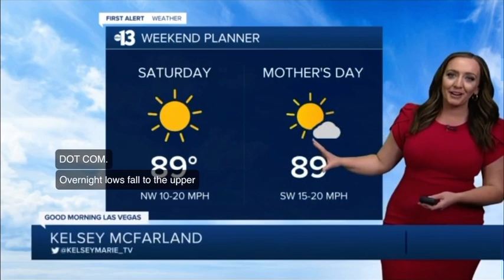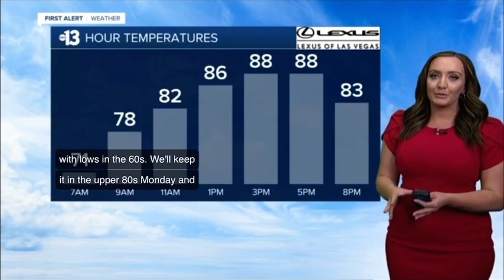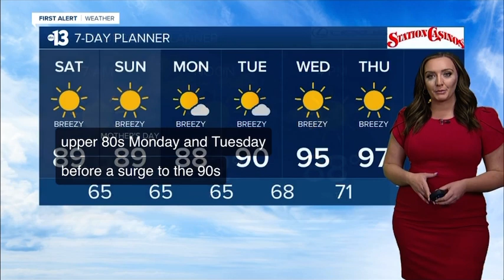Kelsey McFarland 5/8/21